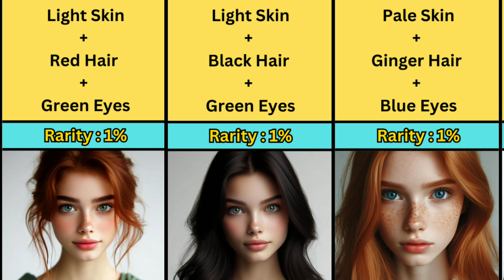Hair, Eye And Skin Combinations And Their Rarity